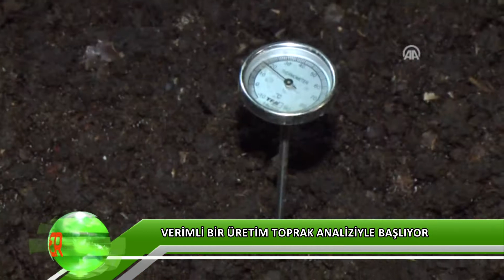Bakanlık her bölge için ''gübreleme el kitabı'' hazırladı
Tarımsal üretimde organik gübre kullanımı hızla yaygınlaşıyor. Organik gübrenin en yaygın kullanıldığı üretim alanlarından en önemlisi çay. Bitki Besleme ve Teknoloji Geliştirme Daire Başkanı Ali Metin Kaycıoğlu bu konuda yapılan çalışmalar hakkında bilgi verdi.

Haber: Neslihan Aktaş

Kamera: Tolga Urun

Fotoğraf: İbrahim Bağcı

Tarımsal üretimi arttırmak için gübre kullanımı gerekli. Ancak gübreler bilinçli kullanılmadığında toprağa ve ürüne faydadan çok zarar veriyor. Çiftçileri bu konuda bilinçlendirmeyi amaçlayan Gıda Tarım ve Hayvancılık Bakanlığı “Gübreleme El Kitabı” hazırladı. Bakanlık Bitkisel Üretim Genel Müdürlüğü Bitki Besleme ve Teknoloji Geliştirme Daire Başkanı Ali Metin Kaycıoğlu bu konuda Web Tarım TV’nin sorularını cevapladı.

Çalışmanın amacının toprak analizine dayalı bir sistemi oluşturmak  olduğunu söyleyen Kaycıoğlu toprağını analiz ettiren çiftçinin analiz sonucuna göre  ihtiyacına uygun gübreyi kullanması gerektiğinin altını çizdi.

Üreticinin yapması gereken ilk iş toprak analizini yaptırmak olduğunu söyleyen Kaycıoğlu,  bölgelere göre farklılık gösteren toprak özelliklerini belirlemek ve her toprağa yapısına uygun gübre vermek gerektiğini vurguladı.

Bakanlık çiftçilerin toprak analizlerini yaptırmaları için her konuda yardımcı oluyor.

Ülke genelinde 387 tane toprak analiz laboratuvarının bulunduğunu dile getiren Kaycıoğlu, çiftçilerin analiz yaptırmakta zorluk çekmeyeceklerini vurguladı.

Kaycıoğlu toprağın ve tarımın sürdürülebilirliği için yanlış gübrelemenin mutlaka önlenmesi gerektiğinin altını çizdi. Bilinçsiz gübrelemenin sonucunda çevre kirliliğinin kaçınılmaz olduğunu hatırlatan Metin Kaycıoğlu, kullanılan kimyevi gübrenin de neredeyse tamamının boşa gittiğini söyledi.

Organik gübreye geçiş sürecinin  çay tarımıyla başladığını ve hedeflerinin  organik üretimi tüm çay alanlarında yaygınlaştırmak olduğunu ifade etti.  Karadeniz bölgesinde hızla yayılan organik üretimin en önemli basamağının  doğru  organik gübre kullanımı olduğunu da kaydetti.

Dünyada çay üretiminde kimyasal ilaç kullanılmadan üretilen tek çayın Türk çayı olduğunu belirten Kaycıoğlu, “kimyevi gübre yerine organik gübre kullanılmasıyla çayda organik tarıma geçiş tamamlanacak.” dedi.

Metin Kaycıoğlu kimyevi gübrelerin sebep olduğu nitrat kirliliği konusunda da bilgi verdi. Nitratlı gübrelerin denetimleri için yapılan çalışmaları anlattı.

Nitratlı gübrenin terör olaylarında kullanılmasından sonra satışının ve dağıtımının yasaklandığını hatırlatan Kaycıoğlu, tarımsal üretimdeki azot ihtiyacının karşılanması için yapılan çalışmalarda, patlayıcı özelliği olmayan gübrelerin satışına kontrollü olarak izin verildiğini belirtti.